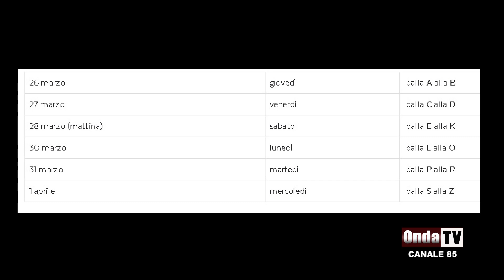Poste Italiane, pagamento anticipato delle pensioni. Ecco come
Poste Italiane avvia il pagamento anticipato delle pensioni del mese di Aprile. Ecco come